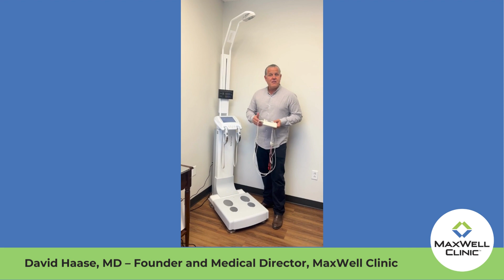Understanding Cellular Health and Body Composition at MaxWell Clinic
At MaxWell Clinic, we focus on the health of your body at a cellular level. In this video, Dr. David Haase explains the significance of cellular health assessment and body composition analysis. Learn how your cells function like batteries, holding an electrical charge essential for life, and discover why measuring phase angle and body composition can provide crucial insights into your overall health. Whether you're managing chronic conditions or just looking to optimize your well-being, this evaluation offers actionable data to help you live a healthier life.

00:00 - Introduction to Cellular Health Assessment
00:44 - How Cells Function as Batteries
01:26 - Tools for Measuring Cellular Health
02:09 - Understanding Phase Angle and Its Importance
02:47 - Body Composition Analysis Explained
03:28 - The Impact of Fat Distribution on Health
04:10 - Applying Cellular Health Data to Your Wellness Plan